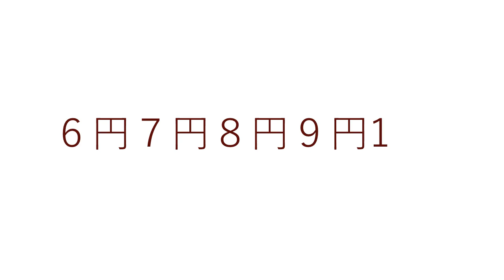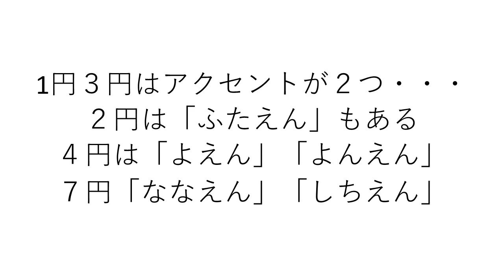簡単にわかる数字のアクセント②円 Japanese Pitch Accent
数字のアクセントは結構難しく、アクセントの使い方を間違えている人も多くいます。今回は数字+円です。意外と間違えやすい14,15をよく聞いて覚えましょう。